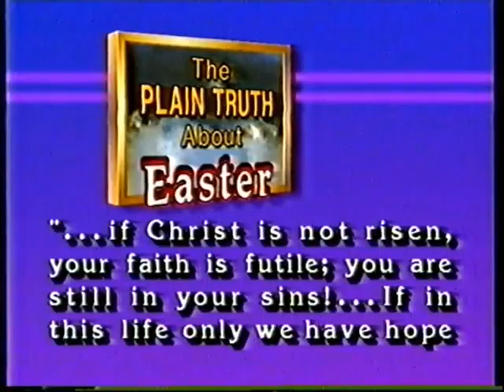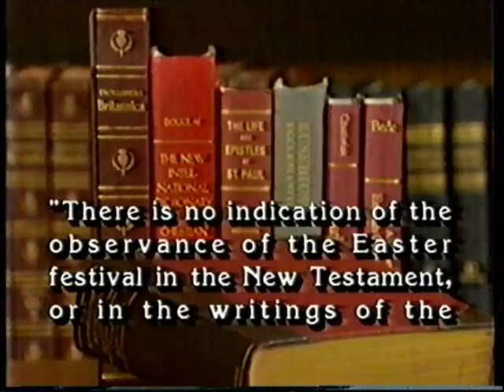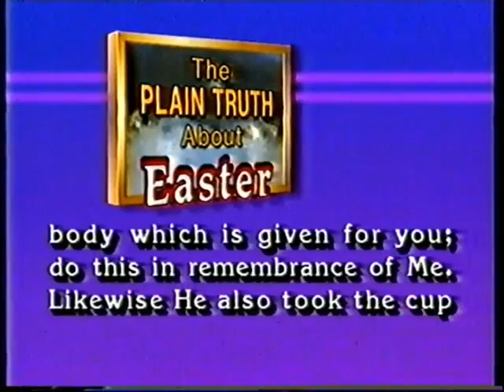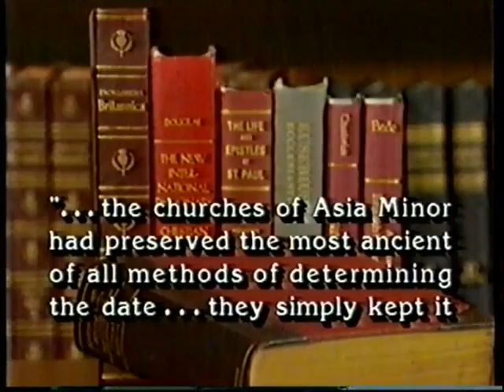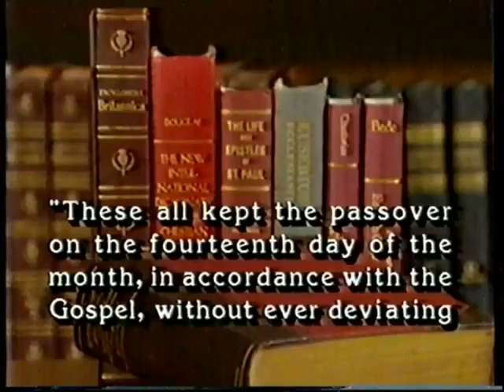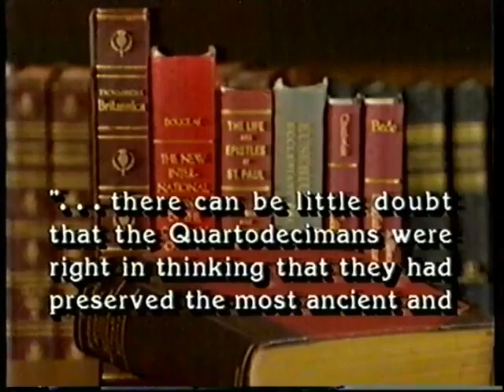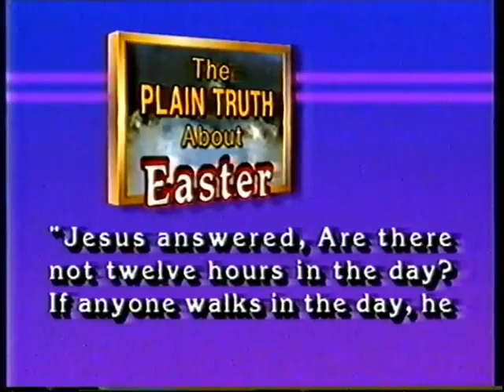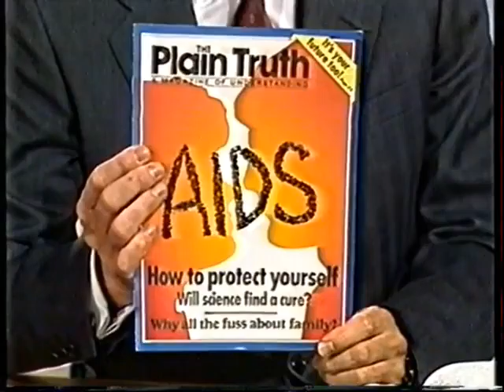David Hulme - The Plain Truth About Easter